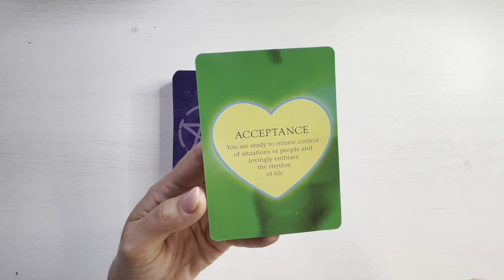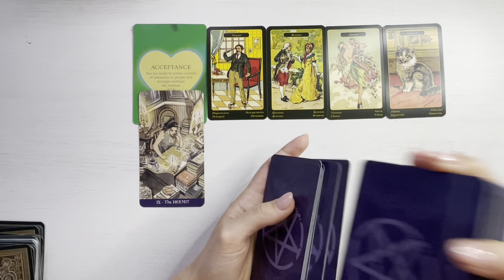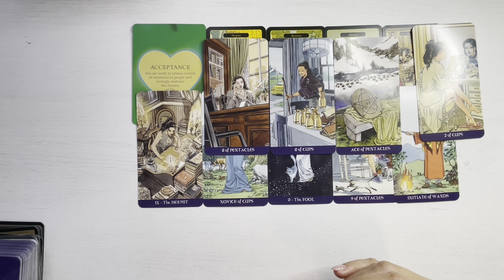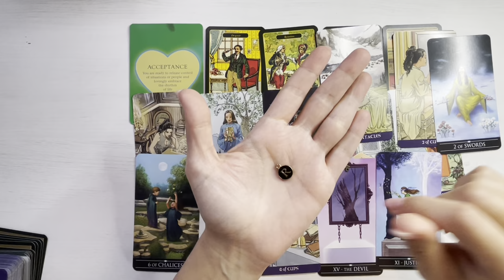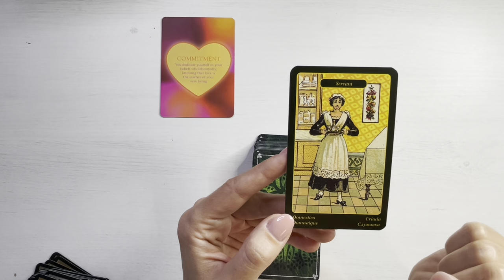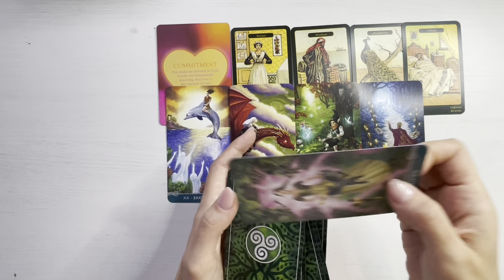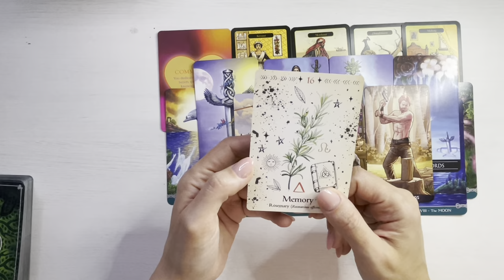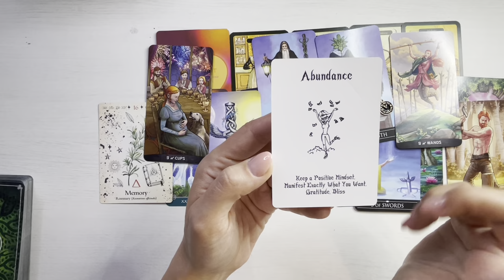❤️ 𝗖𝗲 𝗚𝗮𝗻𝗱𝗲𝘀𝘁𝗲 𝗣𝗲𝗿𝘀𝗼𝗮𝗻𝗮 𝗔𝗰𝗲𝗮𝘀𝘁𝗮 𝗗𝗲𝘀𝗽𝗿𝗲 𝗠𝗶𝗻𝗲 𝗔𝗰𝘂𝗺 ❤️? 𝗜𝗶 𝗔𝗽𝗮𝗿 𝗜𝗻 𝗚𝗮𝗻𝗱? 𝗖𝗶𝘁𝗶𝗿𝗲 𝗜𝗻𝘁𝗲𝗿𝗮𝗰𝘁𝗶𝘃𝗮 𝗜𝘂𝗯𝗶𝗿𝗲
Categorii:
00:00 Grupul 1 Cartile Mov - Purple
15:12 Grupul 2 Cartile Verzi - Green

O imbratisare,
Meme